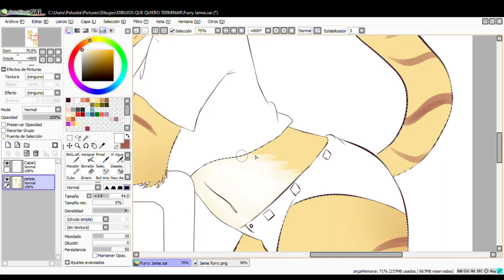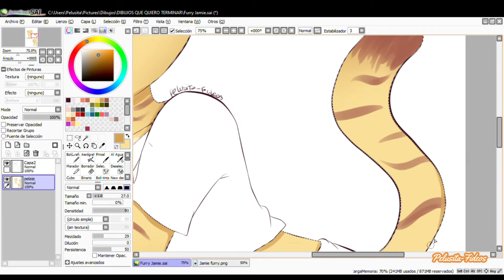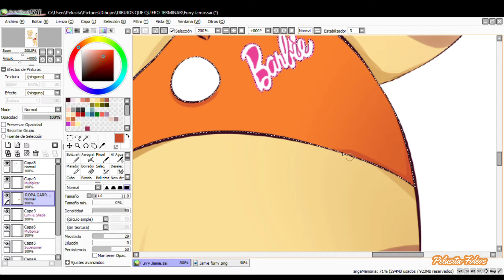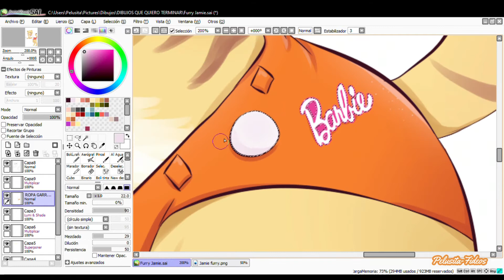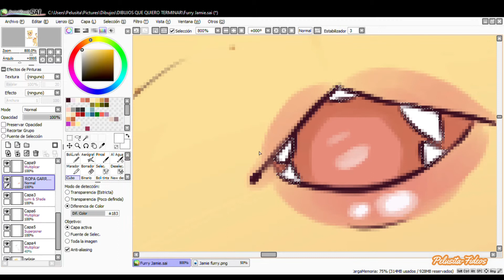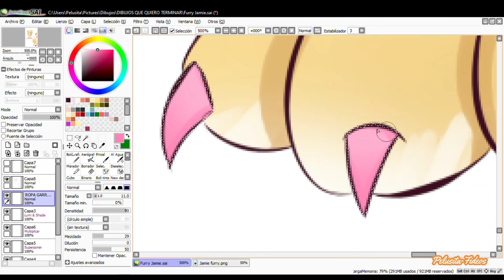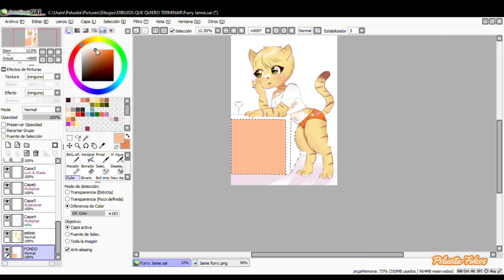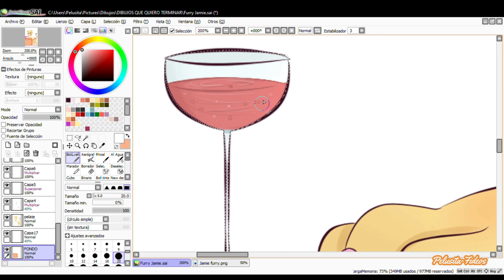[SPEEDPAINT] Femboy Hooters/Day version [Furry Jamie]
✨ LEEME✨
TRABAJO TERMINADO: